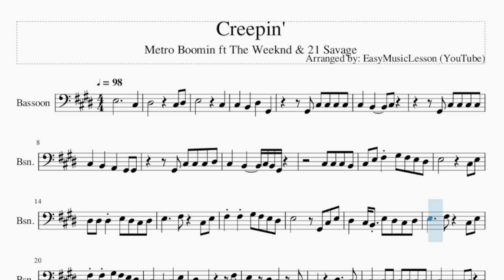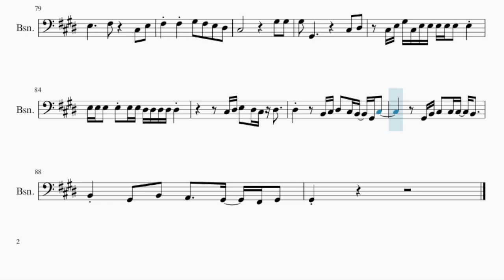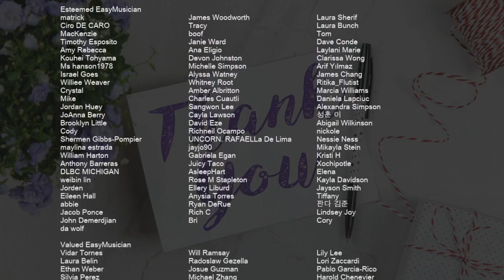Bassoon Sheet Music: How to play Creepin' by Metro Boomin ft The Weeknd & 21 Savage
Comment and let us know how the videos have helped you. It keeps us going! :)Here is a sheet music/tab video on the song Creepin' by Metro Boomin ft The Weeknd & 21 Savage on the bassoon. A bassoon sheet music arrangement which is transposed to notes that are easily played by bassoon, for the song Creepin' by Metro Boomin ft The Weeknd & 21 Savage.

EasyMusicLesson2 teaches you to play the your favorite instrument, through well-arranged sheet music so that you too can learn how to play Creepin' by Metro Boomin ft The Weeknd & 21 Savage on the bassoon as fast as you can. A bassoon sheet music with backing tracks to help your play the song better.

Chords of Bassoon arrangement:
C# Min   G# Min   A Maj   E Maj   G# Maj   C# Min   G# Min
A Maj   E Maj   G# Maj   C# Min   G# Min   A Maj   B Sus 4
C# Min   G# Min   A Maj   B Maj   G# Maj   C# Min   G# Min
A Maj   E Maj   G# Maj   C# Min   G# Min   A Maj   E Maj   G# Maj
A Maj   B Sus 4   C# Min   G# Min   A Maj   B Maj   G# Maj
C# Min   G# Min   A Maj   E Maj   G# Maj   C# Min   B Maj   A Maj
E Maj   G# Maj   C# Min   B Maj   A Maj   E Maj   C# Min   G# Min
A Maj   E Maj   G# Min   C# Min   G# Min   A Maj   E Maj   G# Min
C# Min   G# Min   A Maj   E Maj   G# Min   C# Min   G# Min
A Maj   E Maj   G# Min   C# Min   G# Min   A Maj   E Maj   G# Maj
C# Min   G# Min   A Maj   E Maj   C# Min   G# Min   A Maj   B Maj
G# Maj   C# Min   G# Min   A Maj   E Maj   C# Min   G# Min
A Maj   B Maj   C# Min

Melody notes of Bassoon:
E3           C#3
D#3         C#3 D#3
E3         C#3
C#3   B2   D#3   G#2
G#2 C#3 C#3 C#3 C#3
C#3   B2     C#3
C#3   B2   A2   G#2 G#2
G#2 C#3 C#3 C#3 D#3
C#3   B2     C#3 B2 G#2
C#3 C#3 C#3 B2
C#3 E3 F#3 G#3 F#3 E3 D#3
E3         C#3 E3
D#3 D#3 D#3 E3 D#3 C#3 D#3
E3     F#3   C#3 E3
F#3 F#3 G#3 F#3 E3 D#3
E3       G#2 C#3 E3
D#3   C#3 B2 E3 D#3 C#3 D#3
C#3 G#2   C#3   E3
D#3   B2       F#3
E3         C#3 E3
E3     C#3 G#2 C#3 E3
D#3   D#3 E3 D#3 C#3 F#3
E3           C#3 E3
C#3   C#3 D#3 E3 D#3 C#3 C#3 D#3
D#3   B2 C#3 D#3 C#3 B2 G#2 C#3
G#2 B2 C#3 C#3 C#3 B2
B2 C#3 E3 F#3 F#3 F#3 G#3
E3   C#3 D#3 E3 D#3 C#3 D#3
G#2 C#3 C#3 C#3 B2
B2 G#2 B2 B2 A2   G#2 F#2 G#2
E3         C#3
B2 C#3 D#3 C#3 B2 B2 C#3 B2 G#2 B2 C#3 B2
B2 C#3 D#3 C#3 D#3 D#3 C#3 C#3 C#3 B2 B2
C#3 B2 C#3 C#3 B2 C#3 C#3 B2 C#3 B2 B2
C#3 B2 D#3 D#3 F#3 G#2 D#3 D#3 D#3 C#3 B2 B2
F#3 F#3 D#3 D#3 D#3 C#3 C#3 C#3 C#3 C#3
C#3 C#3 C#3 C#3 C#3 C#3 F#3 F#3 D#3 C#3 C#3 C#3 C#3
D#3 D#3 C#3 D#3 E3 C#3 C#3 C#3 C#3 E3 G#2
C#3 C#3 C#3 E3 G#2 C#3 C#3 C#3 C#3 E3 G#2
C#3 C#3 C#3 E3 C#3 C#3 C#3 C#3 C#3 E3
C#3 C#3 E3 E3 C#3 E3 C#3 E3 C#3 C#3 E3
C#3 C#3 E3 C#3 C#3 C#3 B2 B2 A2 G#2
C#3 C#3 C#3 G#2 F#3 C#3 B2 B2 B2 B2 C#3   D#3
E3     C#3   C#3 E3
E3     F#3 G#2 C#3 E3
F#3 F#3 E3   E3 F#3 G#3 E3 C#3 D#3 C#3
B2 C#3 E3   F#3   C#3 E3
C#3         C#3 E3
D#3   D#3 E3 D#3 C#3 D#3
C#3         G#3 G#3
G#3 G#2       C#3 D